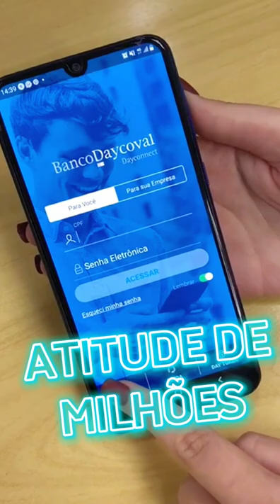Atitude de Centavos x Atitude de Milhões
Centavos ou Milhões? Conta aí! Como andam suas atitudes? 🌽 x 💰👀